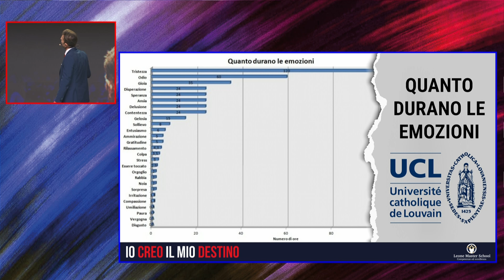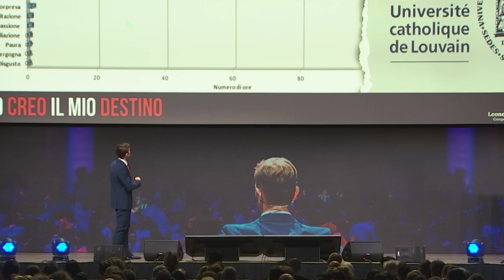SEI TRISTE E NON LO SAI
➡️Cos'è IO CREO IL MIO DESTINO?
 È la prima esperienza in Italia di trasformazione mentale e finanziaria guidata dal metodo di Leonardo Leone, l’unico a fondere “Crescita Personale + Educazione Finanziaria”.

➡️ Unisciti alla numerosa community e scopri anche tu come generare, eticamente, nuove entrate dai 30.000€ ai 75.000€ all'anno.
Leone Group ha supportato più di 60.000 clienti ad incrementare il loro reddito e godere di più tempo libero.